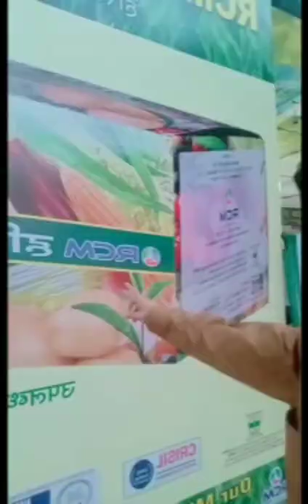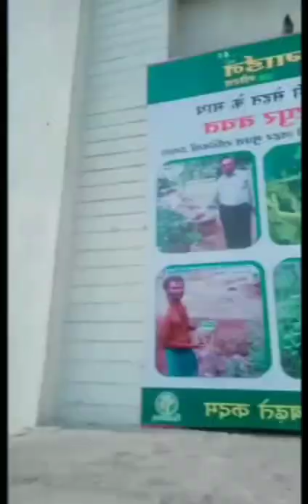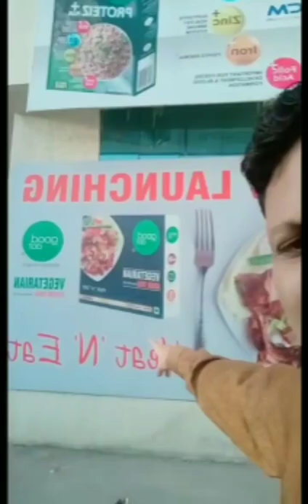RCM GREAT LEADER SREEJITH KOZHIKODE LIVE AT RCM WORLD